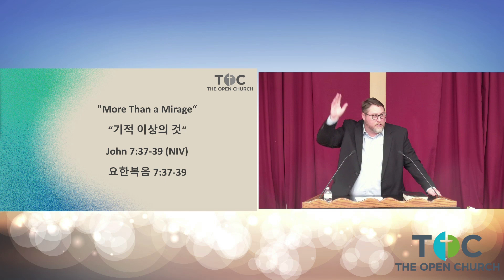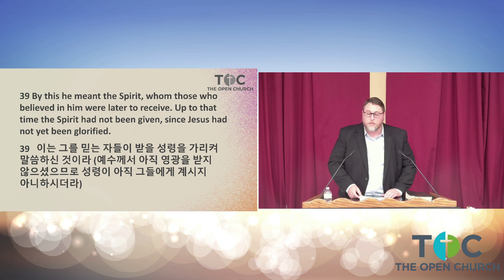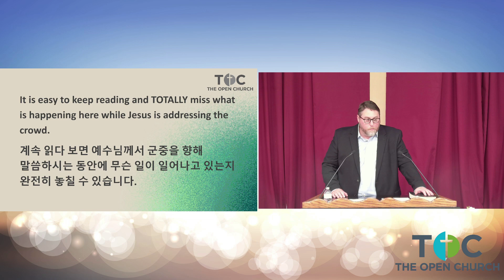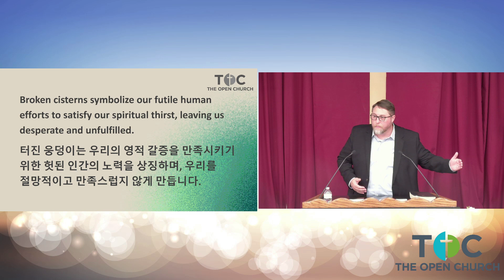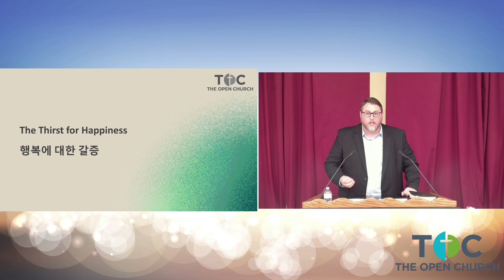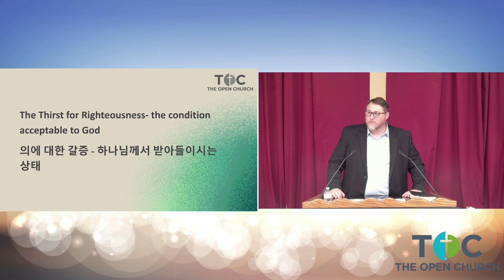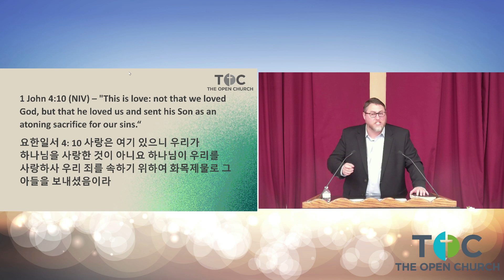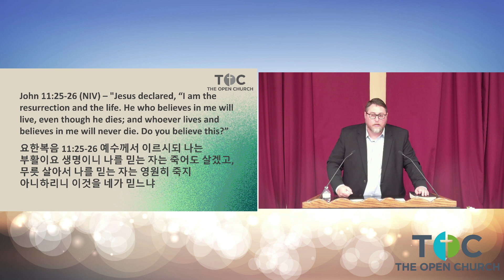The Open Church Unity Worship Service 21th of July 2024 (2024년 7월 21일 열린교회 연합예배)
The Open Church Unity Worship Service 21th of July 2024
Scripture:  John 7:37-39 (NIV)
Title: "More Than a Mirage“
Sermon: Pastor Paul Burdine
2024년 7월 21일 열린교회 연합예배
말씀:  요한복음 7:37-39
제목: “신기루 이상의 것“
설교:  폴 버다인 목사